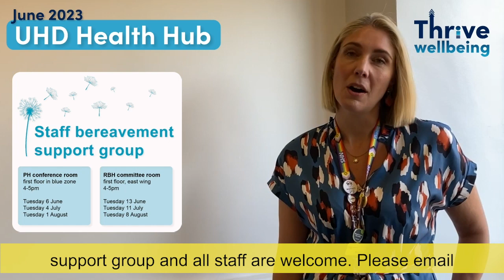UHD Health Hub, June 2023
This month's UHD staff health and wellbeing update includes...